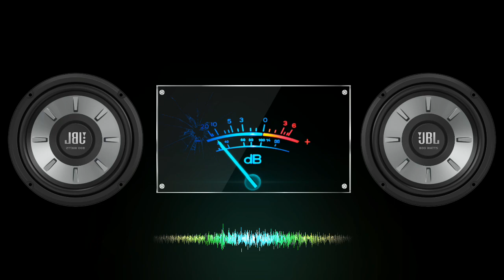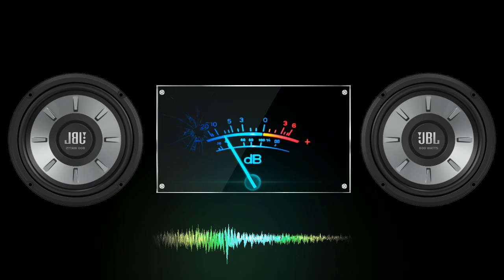Bileg ni ayat balse ilocano song [Dj JN] PMC2K24